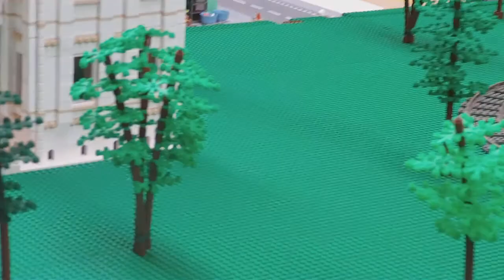Lem Hallen 2012 - pt 1 of 2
LEGO Event by Byggepladen, in Lem, Denmark. 18 August 2012
1st Video